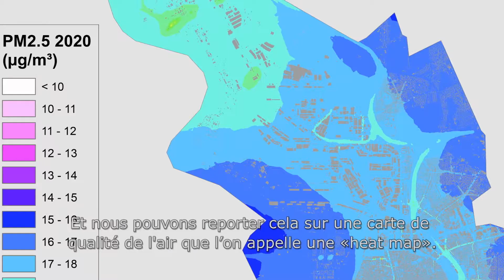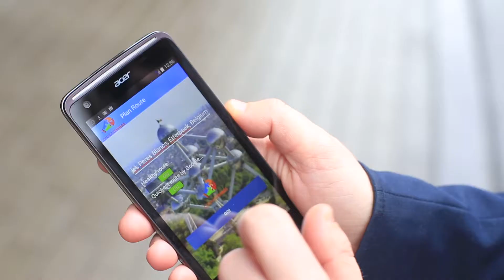Proximus: Smart Cities: Environmental monitoring (FR)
Les villes et les communes doivent redoubler d’intelligence. Proximus propose de nombreuses solutions pour les aider. Beaucoup de nouvelles applications voient le jour grâce au nouveau réseau LoRa (un réseau à large portée qui consomme peu d’énergie et permet aux appareils d’envoyer un nombre limité de données à des moments précis). Ixelles a par exemple initié un projet visant à mesurer la qualité de l’air dans les rues. Sur la base des résultats, la ville peut prendre des mesures appropriées pour améliorer l’environnement de vie.